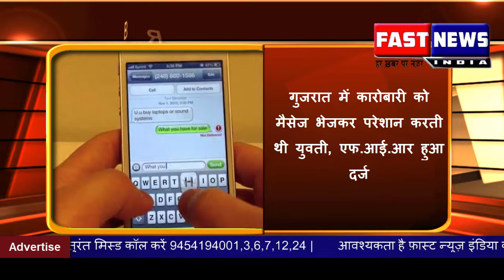गुजरात में कार गिफ्ट देने वाले हीरा व्यापारी के नाम पर ठगी का प्रयास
घंटों के सर्च ऑपरेशन के बाद पकड़ा गया गुजरात सचिवालय में घुसा तेंदुआ
2- गुजरात में कार गिफ्ट देने वाले हीरा व्यापारी के नाम पर ठगी का प्रयास
3- गुजरात एच.सी  में दवे नहीं, अकील कुरैशी ही रहेंगे एक्टिंग चीफ जस्टिस
4- गुजरात में कारोबारी को मैसेज भेजकर परेशान करती थी युवती, एफ.आई.आर हुआ दर्ज
5- पैसों की लड़ाई में गुजरात पुलिस में ए.एस.आई पत्नी की हत्या की
6- गुजरात में सरपंच के बेटे के झगड़े में खूनी खेल, मारे गए 6 लोग
7- गुजरात में डोमिनोज ने बंद किया नॉन-वेज पिज़्ज़ा बेचना
8- गुजरात में 3 बेटों और दो बेटियों समेत कुएं में कूदी मां
9- गुजरात में फिर विवादों में आया इस्कॉन मंदिर
10- गुजरात में गीर के जंगल में 2 और शेरो ने तोड़ा दम